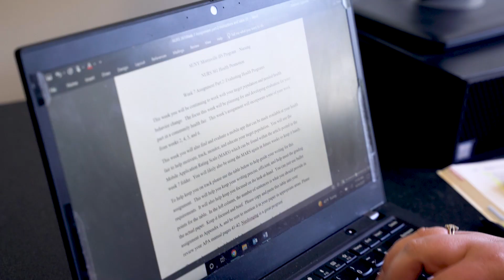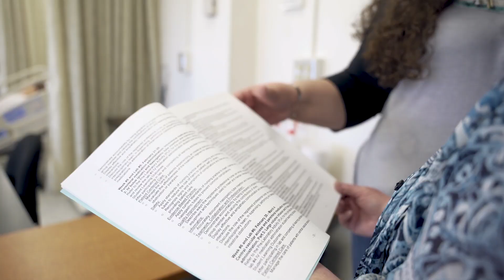SUNY Morrisville: Online Nursing Bachelor's Degree Program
We are very excited that the SUNY Morrisville Bachelor of Science (B.S.) Nursing degree program is now available in an online format! The program provides RNs the opportunity to enhance their nursing practice in leadership, evidence-based practice, nursing informatics, health policy, and professionalism.To learn more go